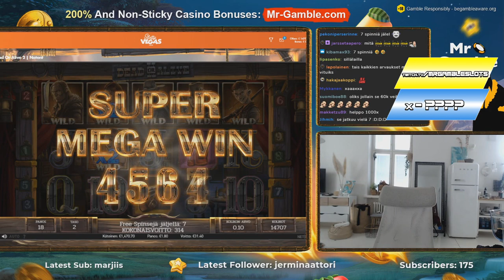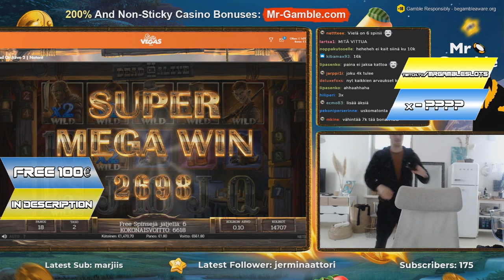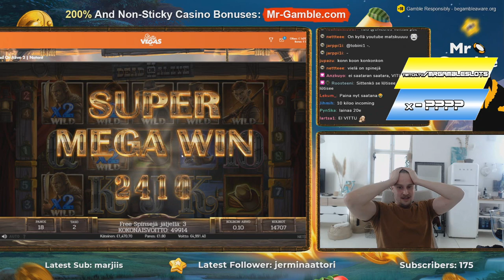Crazy win x 5800 on Dead or Alive 2 - Top 5 Best wins of the week slots